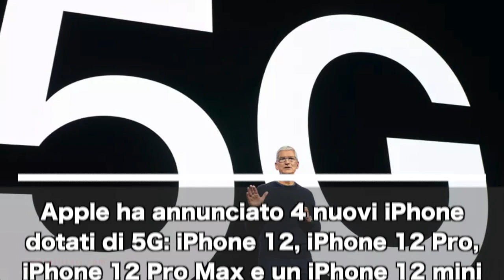Il nuovo iPhone 12: tutto quello che c'è da sapere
Il telefono più economico, l'iPhone 12 mini, parte da 699 dollari, mentre l'iPhone 12 Pro Max (top di gamma) parte da 1.099 dollari.